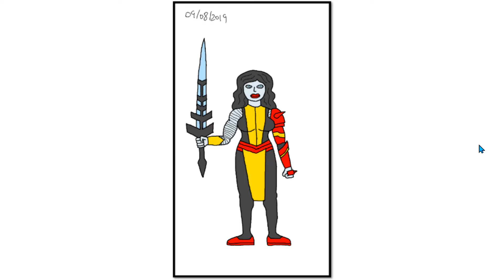X-Men 97 Fanart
My parody fanart of Compilation of most of my X-Men fanart with some DC vs Marvel crossover fanarts too! We got the ultimate muscle mommy Rogue of course but many more like Scarlet Witch, Quicksilver, Wolverine, Cyclops, Jean Grey, Cable, Professor X, Beast, Goblin Queen, Deadpool, etc